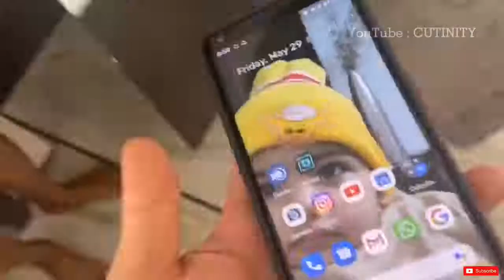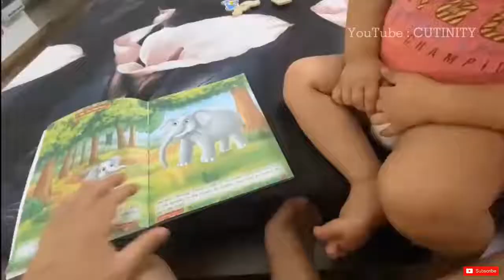Rasbhari Being Cutest for full 7 Minutes Rasbhari Ke Papa